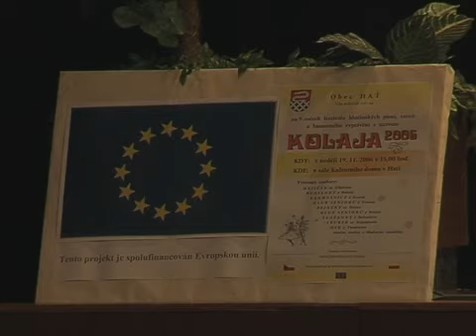9. ročník festivalu hudby a tance Kolaja v obci Hať